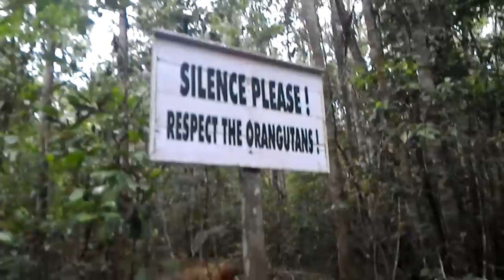Sungai Hitam Kalimantan Tengah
menjelajah Sungai Hitam, untuk menuju ke Taman Nasional Tanjung Puting, di Kalimantan tengah. pada tanggal 19 Oktober 2016.